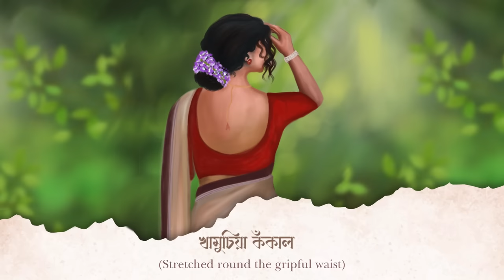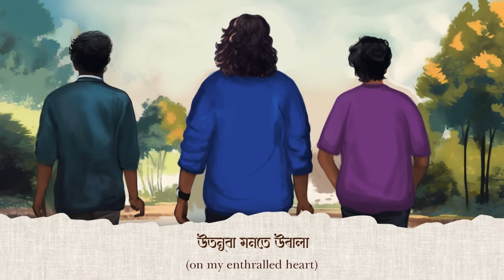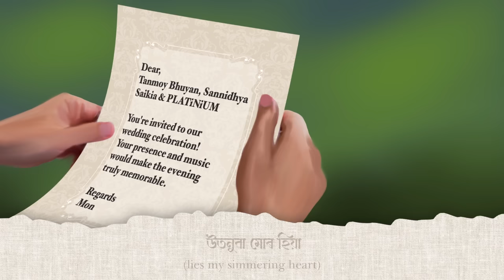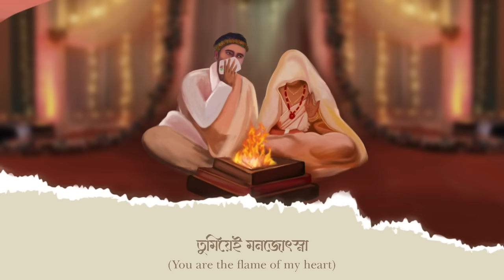Monjyotshna - Tanmoy Saikia, Sannidhya Bhuyan & STANNiUM | OLONGKAAR (Official Release)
মূগা ৰিহা সাজে তোমাৰ
হিয়া কৰে জীপাল ❤️

□ Audio Credits :
Lyrics/ Composition/ Vocals :- Tanmoy Saikia & Sannidhya Bhuyan
Music/ Mixing & Mastering :- STANNiUM
Female Vocals :- Darshita Priyam

□ Video Credits
Thumbnail & Cover Art :- Sourav Deb
Artworks & Video :- Kavyashree Gogoi

English Translation :- Bikash Sharma

Distribution Partner : Shopolo Music